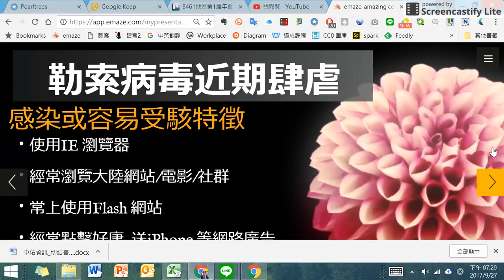Sep 27, 2017 7:29 PM